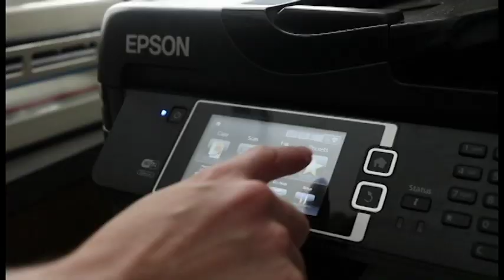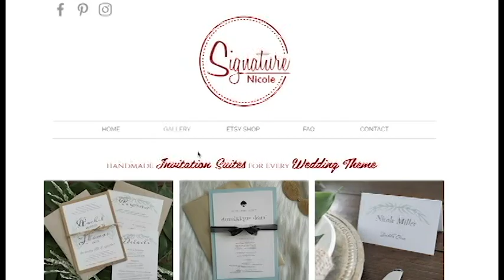InfoDropMedia | SignatureNicole - July2017 Brand Video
SignatureNicole brand video produced, filmed, and edited by InfoDropMedia